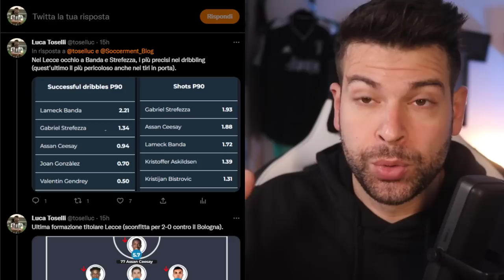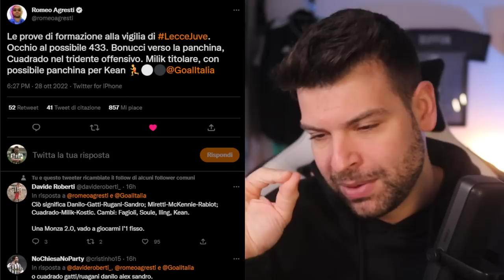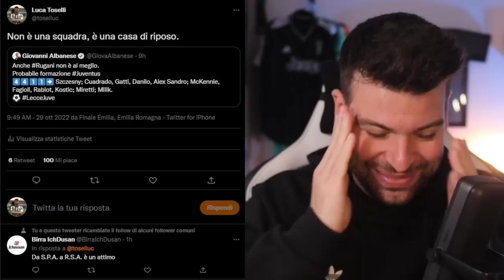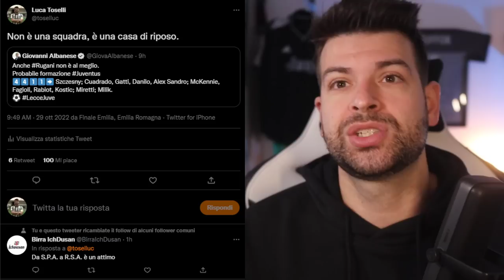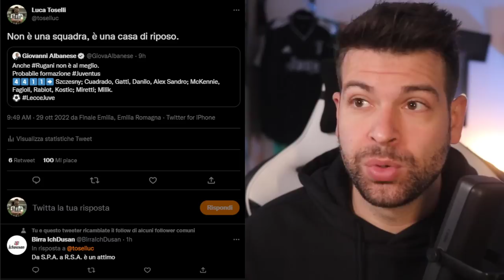EMERGENZA TOTALE JUVE! Formazione quasi OBBLIGATA contro il Lecce!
Troppe assenze per infortunio, il Lecce può metterci in difficoltà?